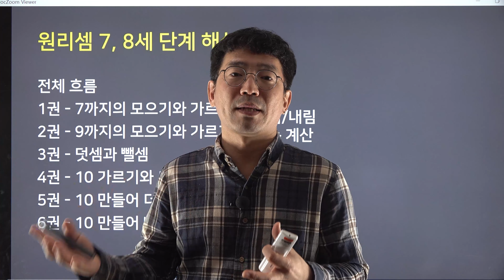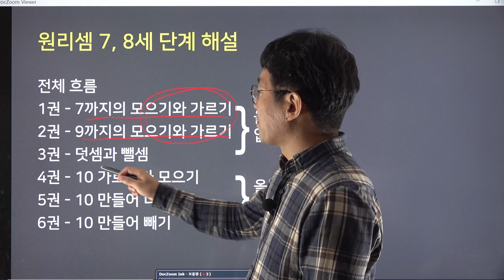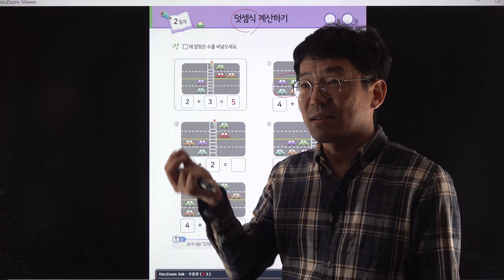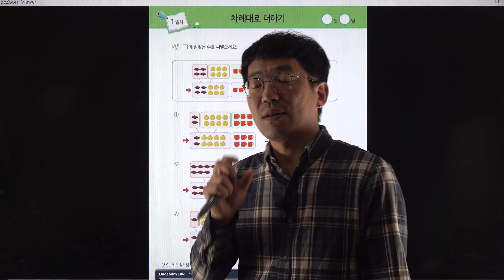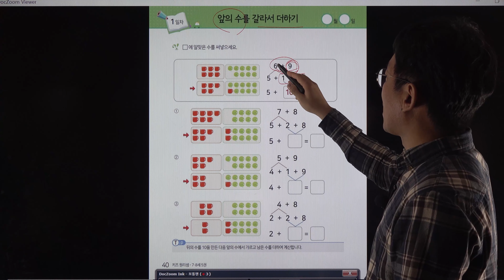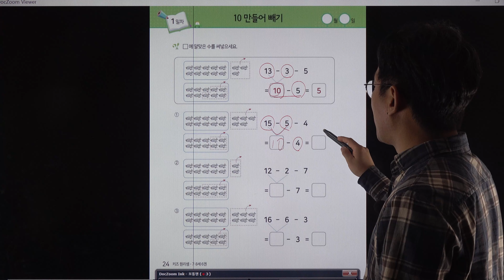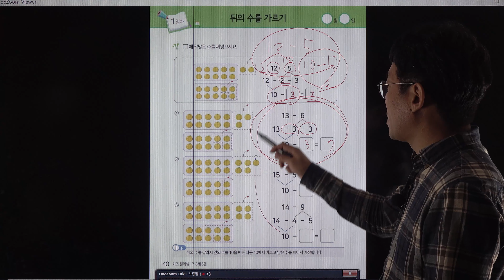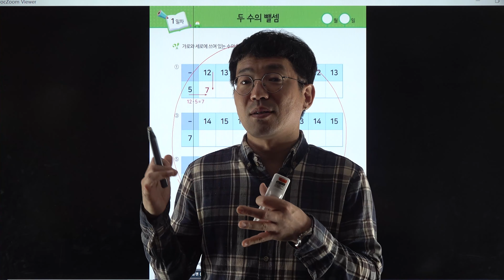원리셈7,8세 해설 _ 천종현 소장님 (저자직강)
원리셈의 가정학습을 돕는 저자 직강 업로드

유튜브/네이버 카페 강의 영상 업로드 일정
도치맘과 천종현수학연구소의 유튜브와
네이버도치맘카페에 순차적으로 올라갑니다.
📚5,6세-10월 30일
📚6,7세-11월 6일
📚7,8세-11월 13일
📚초등1-11월 20일
📚초등2-11월 27일
📚초등3-12월 4일
📚초등4-12월 11일
📚초등5,6-12월 18일

수학은 전문가에게~
제발요!!! ^^ .
궁금하신 내용 전부 다 가지고 들어오세요!

도움이 되었다면 좋아요! 구독! 누르는 것 잊지 마시고요 ;
도치맘카페 많은 관심 부탁드립니다.